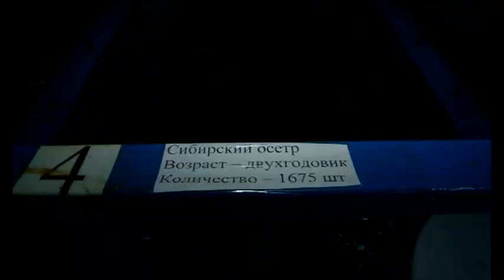Уникальную икру весной получат в ЮКО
Белугу, стерлядь, осетров и форель - эти ценные виды рыб южане могут не только увидеть, но и попробовать. Рыбу покупают не только рестораны и рыбные магазины Шымкента. Уже весной здесь получат уникальную икру осетра-альбиноса